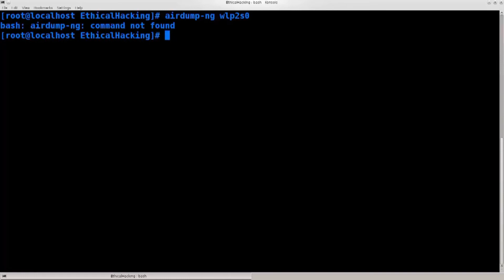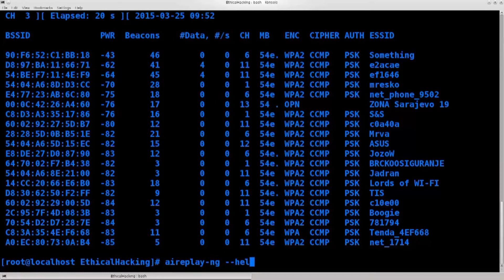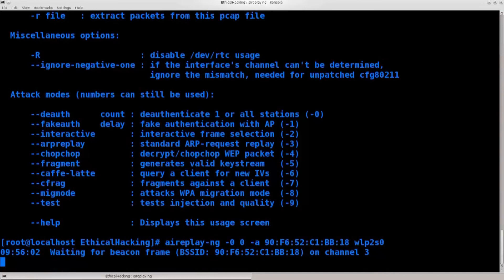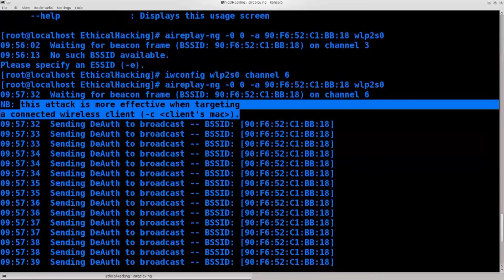Dos - Attack Tamil | Kali Linux Tamil | Tamil Hacking | Ethical Hacking Tamil | Hack Wifi Dos Attack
What is Dos Attack ?

In computing, a denial-of-service attack is a cyber-attack in which the perpetrator seeks to make a machine or network resource unavailable to its intended users by temporarily or indefinitely disrupting services of a host connected to the Internet.